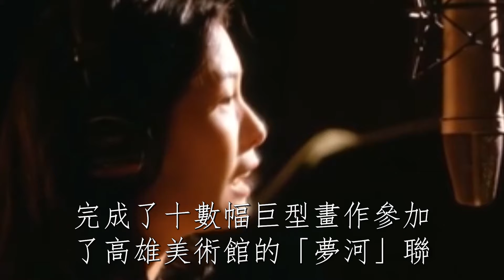猝不及防！64歲台灣歌王癌症突發，妻子搜刮全部家產真面洩露，最大遺願曝光看哭全台#陳昇